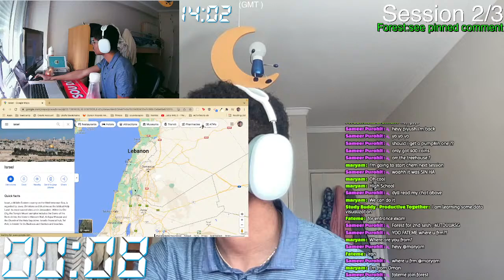Study With Me Live Day 150 for REAL | Pomodoro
❗News❗:

👪 Discord Community 👪:
Feel free to join our small discord community, this is a place where we can hangout outside of the stream an hangout!

📚Bio📚:
Learning shouldn't be reserved solely for uni/high-school students, we should always try and improve ourselves by 1% everyday. If you ever wanted to learn something in your free time but felt anxious to do it alone, then join me, as I'm currently trying to learn web development and I have no prior experience at it! If you need an accountability partner then feel free to work alongside me. I also want to emphasise that studying is not everything, life is more than academics, this stream doesn't support hustle culture. It's all about sustainable consistent learning, and not endless all nighters. just 1% improvement everyday, that's all it takes.

Stop comparing yourself to other people! Stop comparing yourself to those who study 12+hrs everyday. Do what works for you, and if 12+hrs work for you then great, otherwise just get started! You also don't need fancy equipment, ideally a computer, a book, and some pen and paper! Here's a good 9min video on this topic

The stream is not professional by any standard, but I am trying my best to document my journey on this challenging path!

🔊Choosing the sounds🔊:
We change soundscapes everyday on the stream, for variety is the spice of life! I usually put a poll up during the break about what sounds we should listen to next session. Currently, the sounds we have to choose from are:
✳️ Changing Rain Sounds
✳️ Changing Wave Sounds
✳️ Changing Fire Sounds
✳️ Changing Wind Sounds
✳️ Guitar by the Campfire
✳️ Soft Dark Jazz
✳️ Nature-infused Lofi
✳️ Gentle Thunder Sounds
✳️ Smoothened Brown Noise
✳️ Calm Muted Lofi

🌲Forest🌲:
I'll pin the forest code during the break, feel free to post them here on YT.

✴️Music Recommendations✴️:
I've created some music playlists for you guys in case you ever get tired or bored of the sounds on the stream. Or if you just wish to spice up your music selection (I highly recommend combining soundscapes w/ music!):

⏲️What is the Pomodoro Method?⏲️:
The Pomodoro method, is a learning style. Studying for 60min, and resting for 10min.
If you prefer a different pattern, head and adjust to a style that best suits you.

ℹ️ Licensing and Credits ℹ️